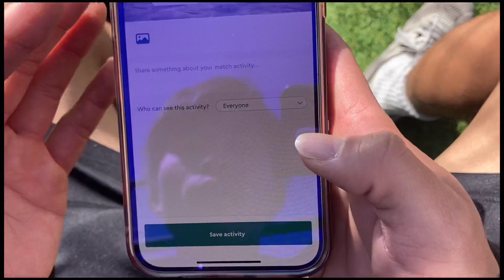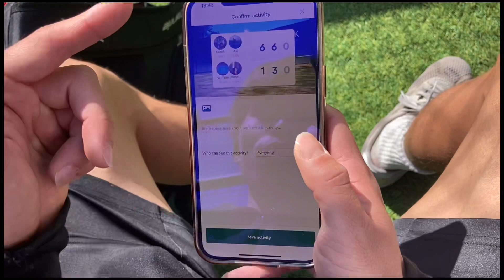ヨーロッパでパデルやるならこのアプリ【playtomic】！実際にとみかずが試してみた。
【playtomic】

【アキさんのご紹介】
スペイン、バルセロナでパデル留学を行っているパデル中毒な方です！
気になる方はDMを送ってみてください📩